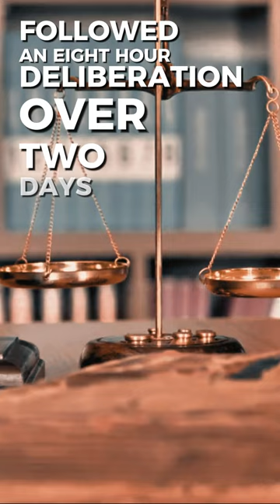David DePape Found Guilty in Pelosi Hammer Attack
David DePape has been convicted by a federal jury for the hammer attack on Paul Pelosi, husband of former House Speaker Nancy Pelosi, in their San Francisco home. This video provides a comprehensive overview of the trial, including DePape's charges of attempted kidnapping and assault, and his potential life sentence in federal prison. Highlighting key moments from the trial, the video discusses the jury's deliberation process and the defense's unique strategy focusing on a different alleged target. It also touches on the broader context of conspiracy theories and misinformation, illustrating the gravity of the case and its implications in modern politics.